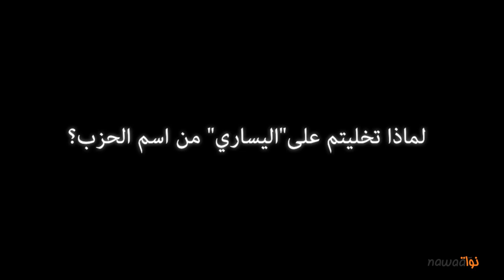الحزب الاشتراكي يطلق برنامجه : اش يلزمنا نعملو؟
نظم الحزب الاشتراكي (الحزب الاشتراكي اليساري سابقا) ندوة صحفية اليوم الاربعاء 31اكتوبر 2012 بمقره الكائن بنهج القاهرة في العاصمة قدم فيها برنامجه الاستعجالي للانقاذ تحت عنوان : اش يلزمنا نعملو...باش نغيرو اوضاعنا ؟ و ذلك في اطار معالجة الوضع العام في البلاد الذي يرى الحزب انه لم يعد يحتمل التاجيل لايقاف تدهور الاوضاع المعيشية للسكان و حماية الاقتصاد الوطني من الانهيار و تعديل مسار الانتقال الديمقراطي و صونه من الانحراف .
تنقلنا على عين المكان لمتابعة اطوار و حيثيات الندوة الصحفية التي اشرف عليها كل من الامين العام محمد الكيلاني و اعضاء اللجنة المركزية : سامية الحواشي و فرحات الرداوي و الذي اجاب على سؤال موقع نواة و المتمثل في : لمن تتوجهون بالاساس ببرنامجكم الاستعجالي ؟ بانهم يتوجهون به الى كل الحساسيات المعنية سواء حكومة او احزاب سياسية او ايضا مواطنين سواء كانوا متنظمين في احزاب او في جمعيات مجتمع مدني او ايضا مواطنين عاديين.
 و كان لنا لقاء مع الامين العام للحزب الاشتراكي السيد : محمد الكيلاني و الذي سالناه عن الخطوط العريضة لهذا البرنامج الاستعجالي الذي يطرحه حزبه اليوم كما سالناه ايضا عن مدى تقدم المشاورات و المحادثات بين حزبه و حركة نداء تونس الى جانب اسباب التخلي عن كلمة اليساري في تسمية الحزب ليصبح بذلك الحزب الاشتراكي.